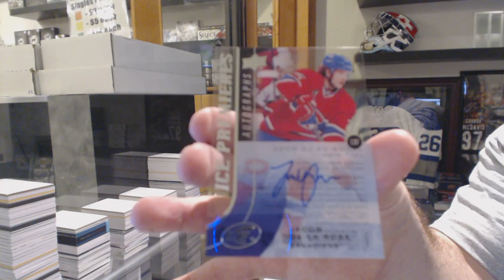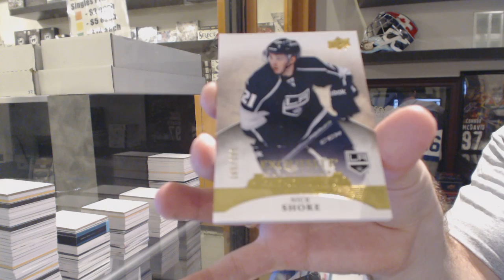Motzababes's 15-16 Upper Deck Ice Hockey 3rd Box Break